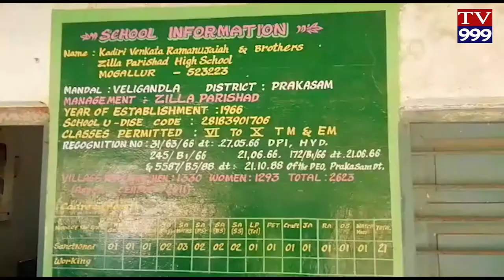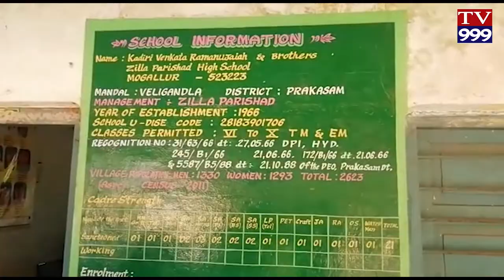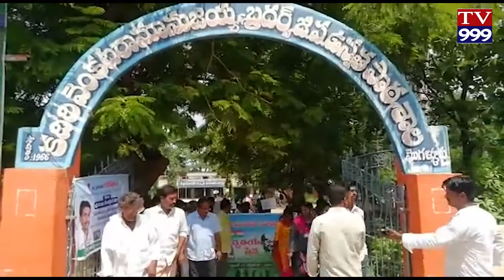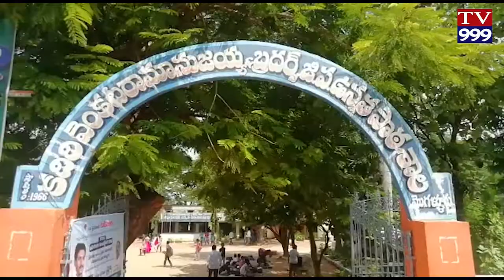PRAKASAM DIST LO SWACHATAYE SEVA KARYAKRAMAM TV999 NEWS